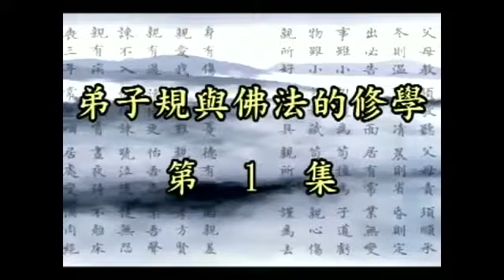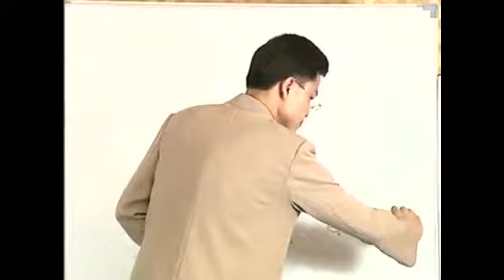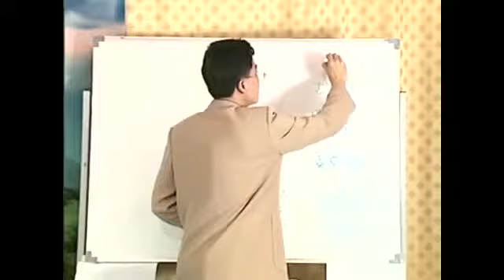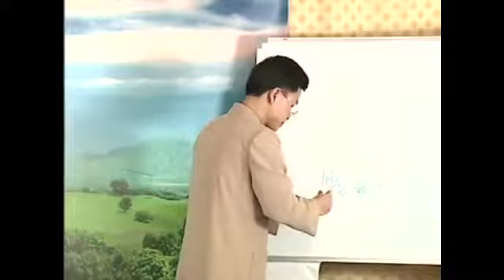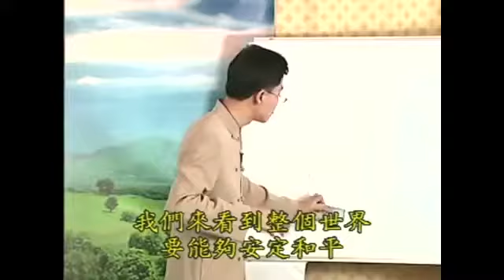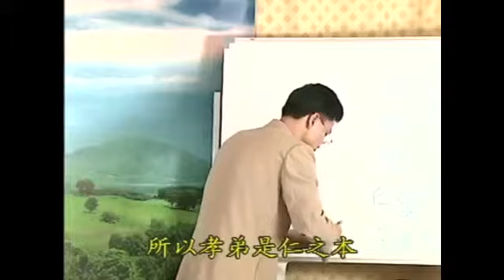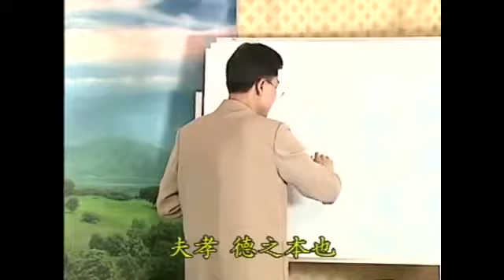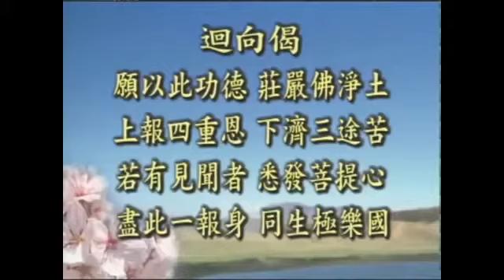弟子規與佛法的修學 蔡禮旭老師 1